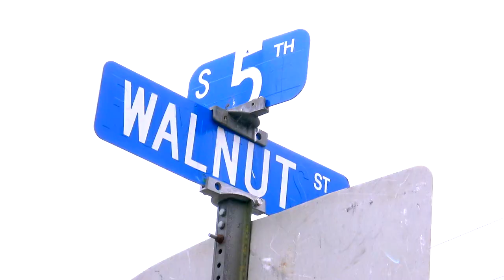In the kitchen news on location in Camden n.j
In the kitchen news on location in Camden n.j during the south jersey food drive. Organizers and volunteers from the New  Pilgrim Baptist Church and parents of U.S Wiggins preparatory college labs.

CAPSULE PRODUCTIONS